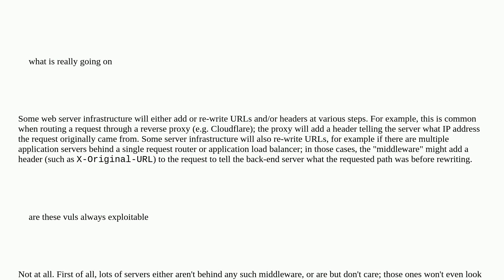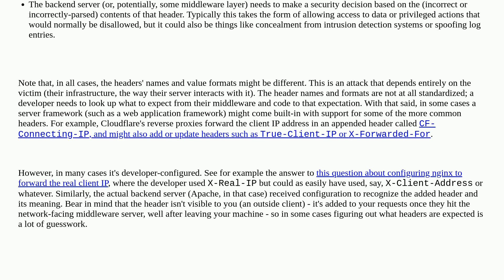Security: Meaning of the custom http headers in burpsuite academy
Meaning of the custom http headers in burpsuite academy

A special thanks goes out to the awesome community

  web burp-suite